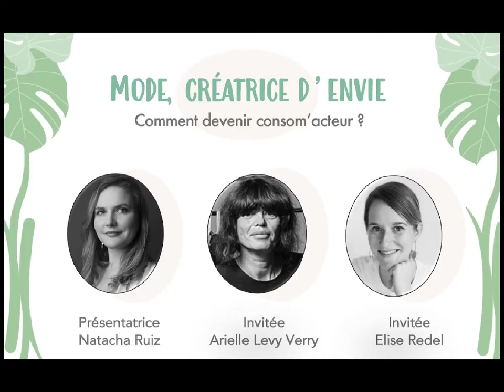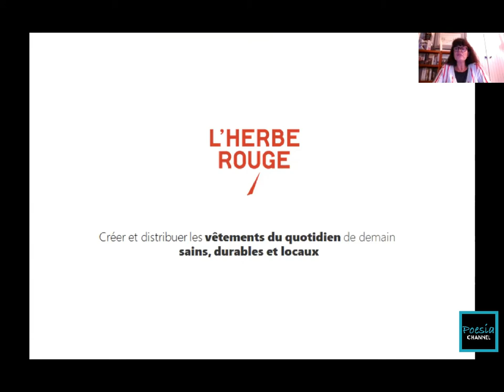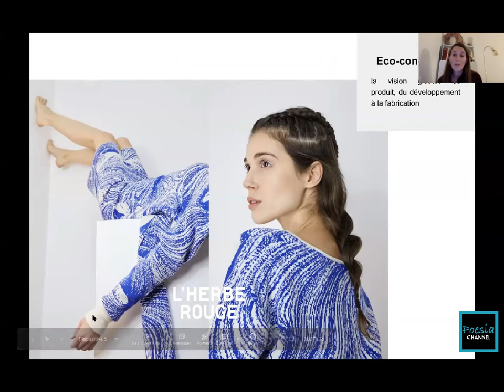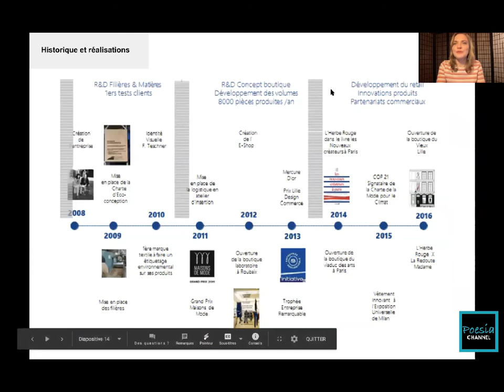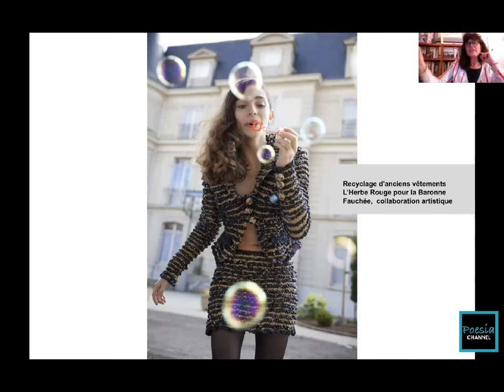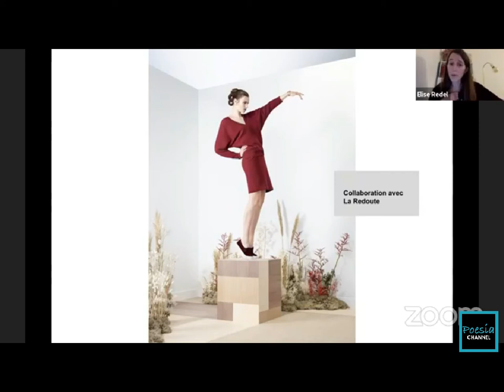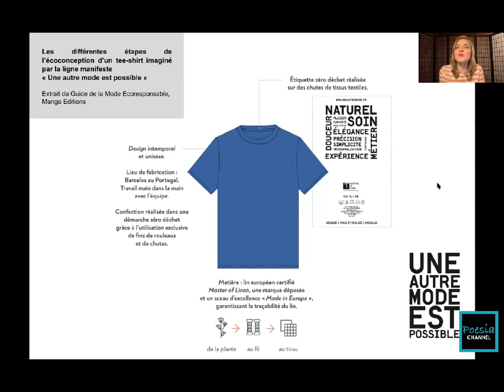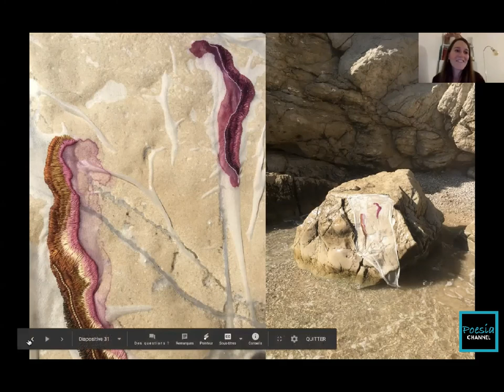Talk Show Mode #10 Eco-design, l'histoire d'une aventure humaine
Retrouvez le 10ème épisode du Talk Show "Mode, créatrice d'envie - Comment devenir consom'acteur?"

Invitées : Arielle Levy, fondatrice du collectif UAMEP - Une Autre Mode Est Possible et Elise Redel, fondatrice de G I S E L E et membre de UAMEP
Présentation : Natacha Ruiz, fondatrice de Poesia et co-auteure du Guide de la Mode Ecoresponsable

Le thème :  "Eco-design, l'histoire d'une aventure humaine"

En savoir plus sur nos invitées :

- Arielle Levy Verry est membre fondateur et vice-présidente de l’association FASHIONGREENHUB et fondatrice du collectif Une Autre Mode Est Possible. Dès les années 2000, elles s’engagent aux côtés de PME françaises et devient co-fondatrice de L’Herbe Rouge aux côtés de Thibaud Decroo, ami et complice professionnel qui a lancé cette  marque visionnaire et écoresponsable. Arielle a une vision holistique, pour elle, créer et entreprendre, c’est donner vie et soigner.

Elle est à la fois spécialiste de la distribution, du montage de projets collectifs, des matières et de la chaîne de valeur. Son but est de co-construire et fédérer autour d’expertises métiers. La création indépendante et l’émergence de nouveaux modèles économiques à taille humaine sont au cœur de son action. Sa vision défend un ancrage dans les territoires et l’économie réelle pour créer du lien et des emplois tout en préservant les savoir-faire qui intègrent l’innovation sur toute la chaîne au service de la cohésion sociale et de l’économie circulaire.

- Elise Redel est à l’origine du projet artistique G I S È L E et fait partie des membres fondateurs du collectif de créateurs engagés Une Autre Mode Est Possible.

Elle est formée au stylisme et au design textile aux Écoles de Condé à Lyon et à l’atelier Chardon Savard à Paris. Passionnée par la matière et convaincue qu’il faut remettre du sens dans les savoirs-faire, elle a été styliste de la marque de prêt-à-porter L’Herbe Rouge de 2011 à 2018. En parallèle de son activité, Elise choisit de se spécialiser dans la broderie main en passant un CAP professionnel à l’issue duquel elle lance son projet artistique G I S È L E.

🎥 Lors du Talk Show, elles racontent les coulisses de leurs expériences dans l'éco-design.

A bientôt pour un prochain épisode !

Parties du Talk Show :
0:00 Introduction
4:15 Présentation de la marque L'Herbe Rouge
14:35 La vision de l'éco-design chez L'Herbe Rouge
23:34 Les projets réalisés par L'Herbe Rouge
40:04 Présentation du collectif Une Autre Mode Est Possible
46:20 Le t-shirt 100% éco-conçu par UAMEP
51:34 Les matières plébiscitées par Arielle Levy
55:25 Le projet artistique G I S E L E d'Elise Redel
1:02:23 Les projets et rêves à venir
1:08:00 Conclusion